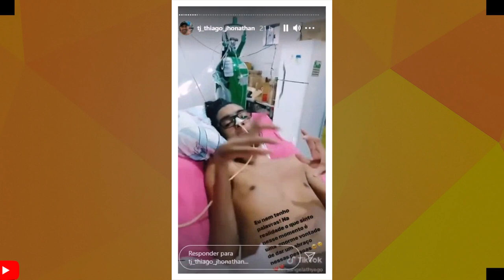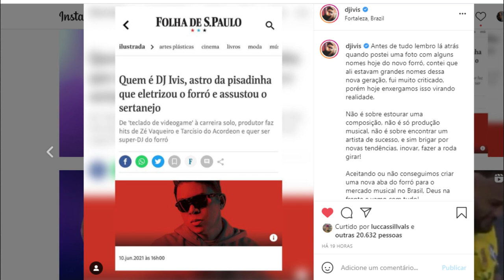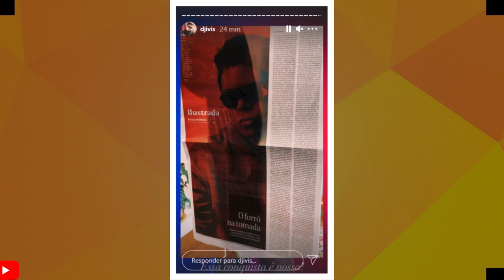TJ THIAGO JHONATHAN SE EMOCIONA E DJ ABRE O JOGO SOBRE O PISEIIRO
VAMOS FALAR DE DJ IVIS E TJ THIAGO THONATHAN